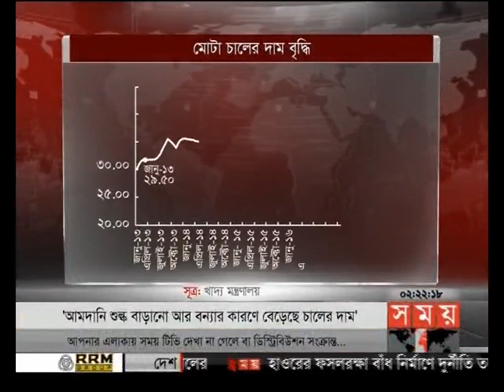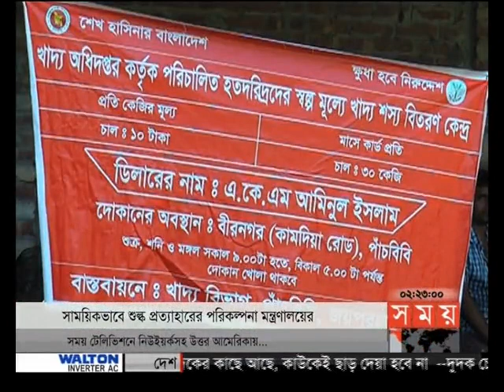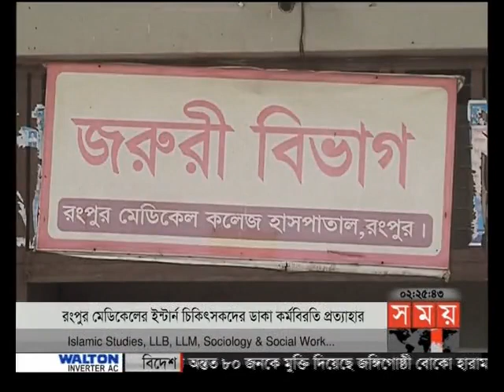দুপুরের সময় (দুপুর ২টা)